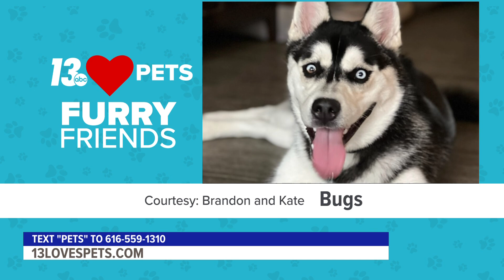Furry Friends: December 28, 2022 | Carly, Kahn, and Bugs